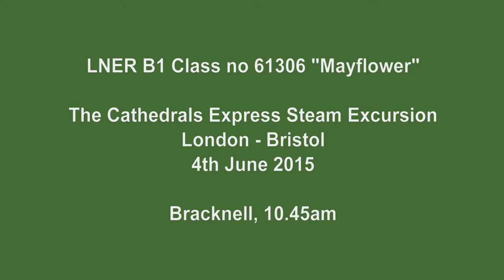Steam Train: 61306 "Mayflower", Cathedrals Express to Bristol, 4 Jun 2015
This video shows the Cathedrals Express steam excursion from London to Bath and Bristol on 4th June 2015, having just departed Bracknell Station. The train was pulled by ex-LNER B1 class loco no 61306 "Mayflower".